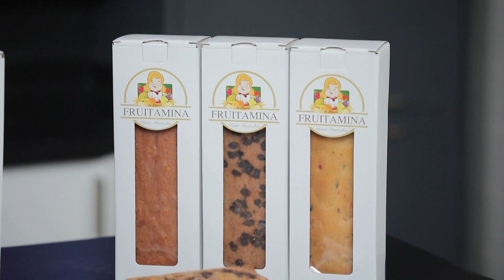Fruitamina Fruitroll Cake และ Strawberry Battenberg Roll Cake I รายการ Cooking Guru EP.291 [3/3]